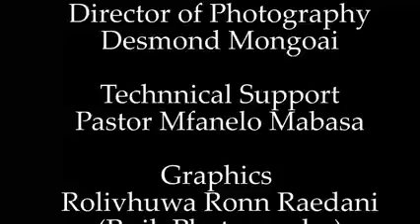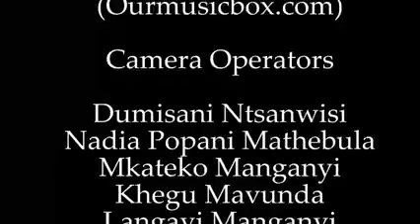Health Talk with Dr Reckson Manganyi 31/10/2020